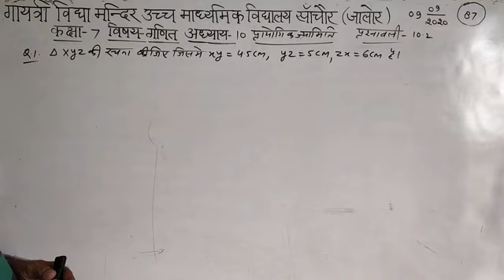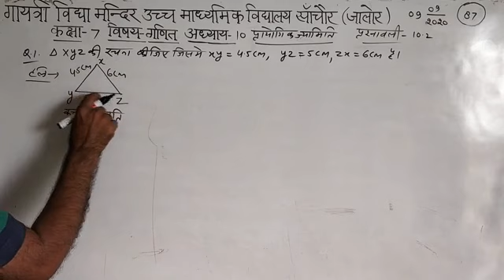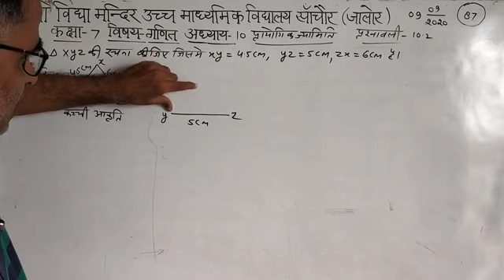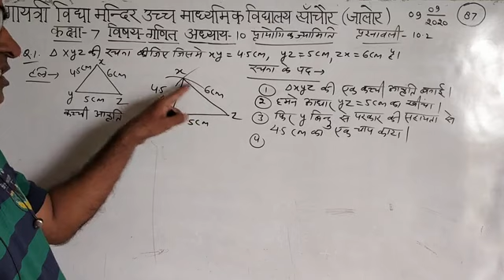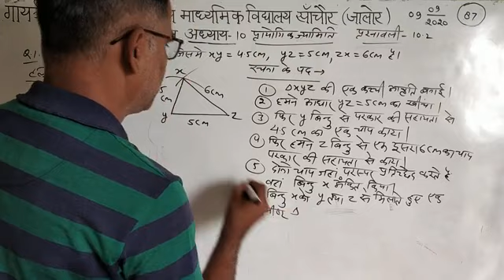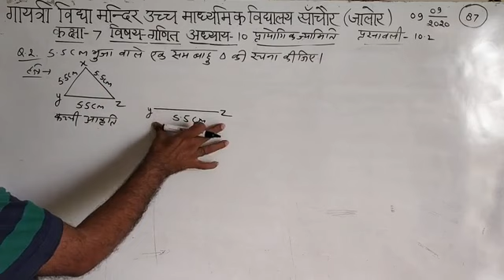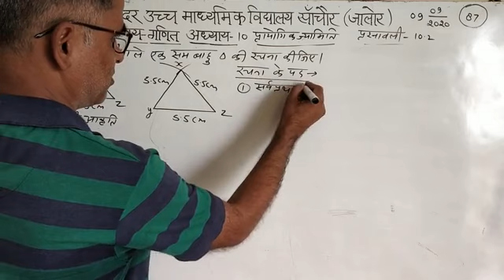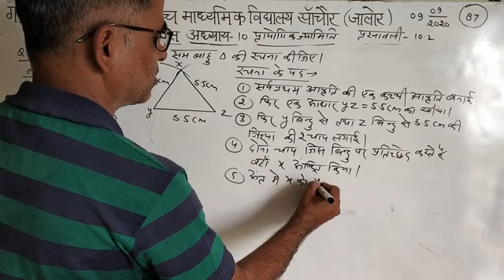कक्षा -7 विषय-गणित अध्याय_10 प्रायोगिक ज्यामिति प्रश्नावली-10.2 प्रश्न 1से2 भाग 87